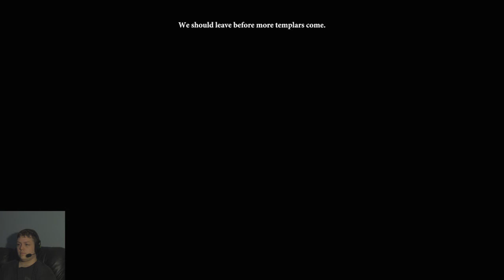Dragon Age 2 (Xbox 360): Champion's Rise Part 16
Dragon Age 2, developed by Bioware and published by EA Games, is extremely polarized in the eyes of many fans, with either love or hate for the game overall. There were parts of it I enjoyed more than Dragon Age: Origins (combat) and other parts that were just awful (repetitive use of maps). With Dragon Age: Inquisition less than two months away, we follow the story of Adamo Hawke, The Champion of Kirkwall. In this Xbox 360 playthrough, I decided to change things up a bit by playing a Rogue, rather than the usual Sword and Shield Warrior I am accustomed to playing as.

Starting out as a refugee from Ferelden, Hawke and his family are forced to seek a new home in Kirkwall, thanks to the Darkspawn and Fifth Blight. The story takes you through many trials and tribulations as Hawke tries his best to keep his family together and provide them a lasting home through wealth and status.  Tensions rise, however, as the conflict between the Mages and Templars continues to grow and the Qunari presence leaves everyone in a state of unease. With the help of an interesting cast of companions, can Hawke truly become the Champion that Kirkwall needs?